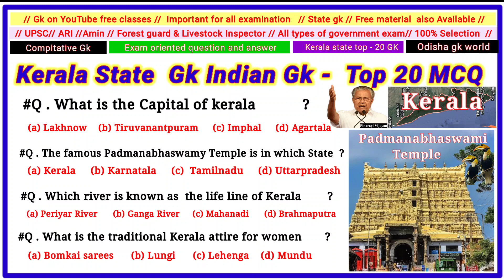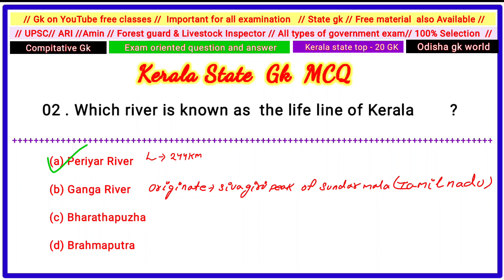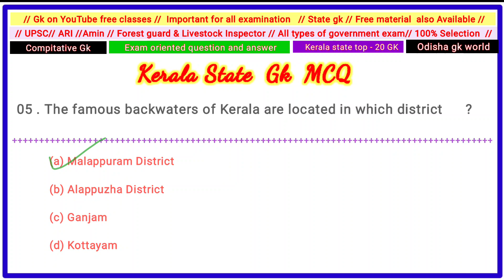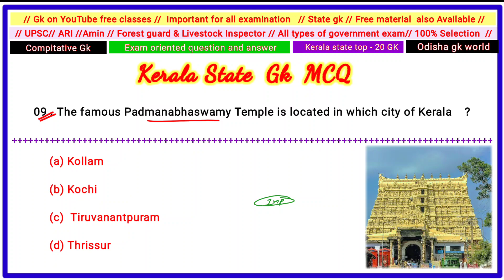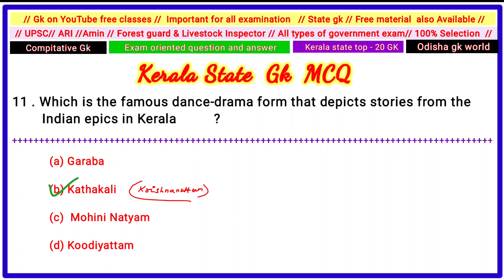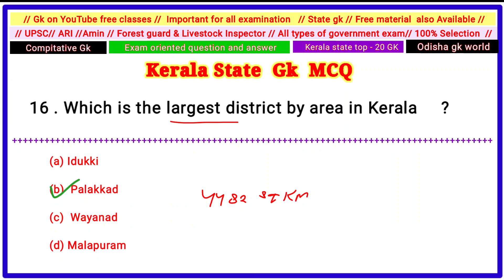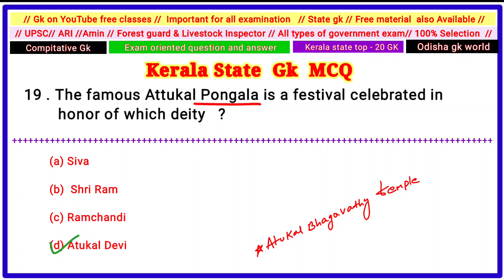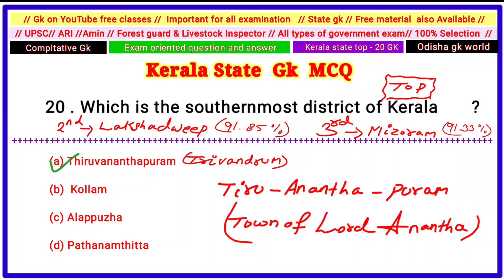Kerala state gk//State gk//Kerala state top 20 gk//Indian gk//Gktoday//Exam gk//Free gk class//Gk//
JAY HIND
JAY BHARAT
JAY JAGANNATH SWAMI NAYANA PATHHA GAMI BHABA TUM🙏🙏🙏🙏🙏🙏🙏🙏🙏🙏